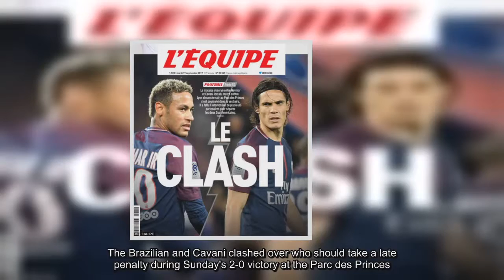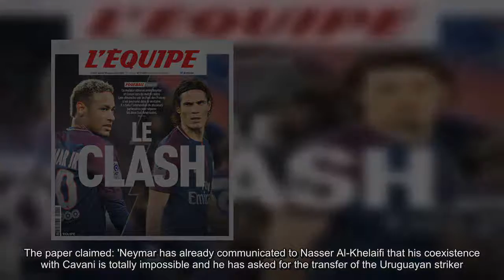Neymar 'apologises to PSG squad after Edinson Cavani row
Conor McGregor vs Floyd Mayweather The Spending Spree